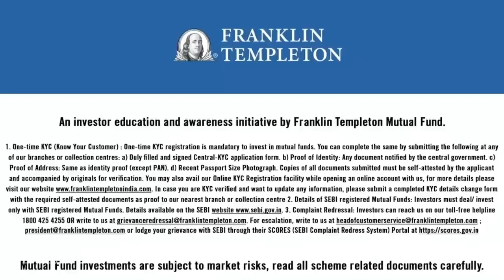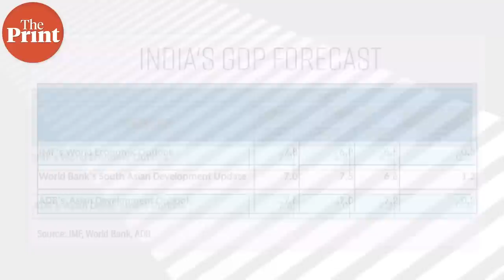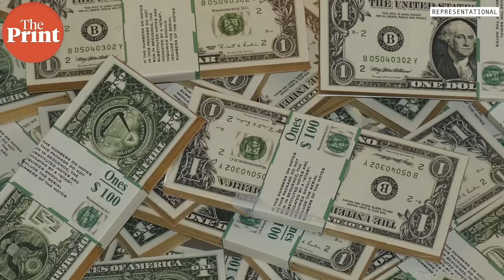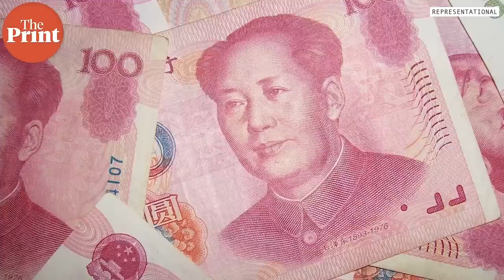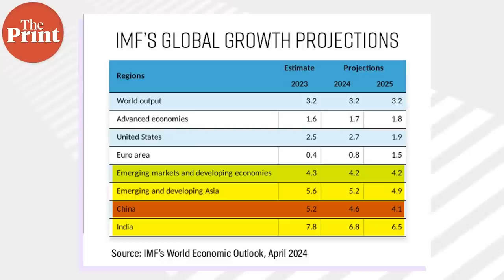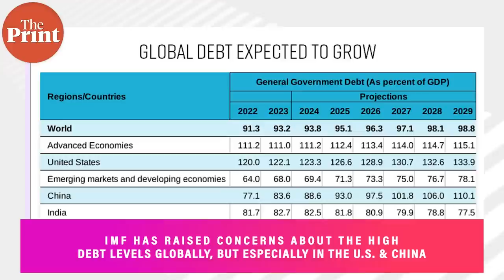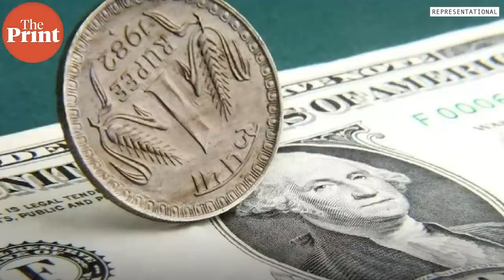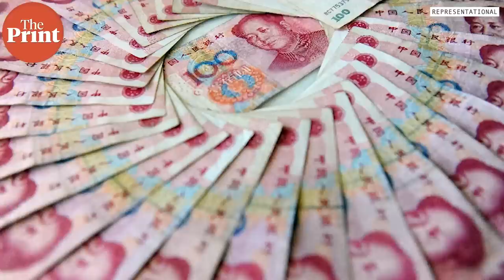Why have 3 global agencies upgraded India’s growth after just 3 months?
The IMF, ADB and World Bank have all upgraded India’s growth, soon after their earlier projections. What has changed their minds? Economist Radhika Pandey and Deputy Editor TCA Sharad Raghavan explain in MacroSutra
Chapters:
01:38 - The IMF in April upgraded India’s growth to 6.8% from the 6.5% it predicted in January
02:05 - The Asian Development Bank has revised India’s growth to 7% from 6.7%
02:33 - The World Bank has raised India’s growth projection to 6.6% from 6.4%
03:20 - The IMF attributes higher growth to increase in demand & India’s working-age population
03:36 - The ADB highlights the recovery in consumption, exports and investment
04:05 - The World Bank says that South Asia’s growth can be attributed to India, but say it’s driven by public investment
06:46 - Latest outlook shows advanced economies have shown resilience, grown faster than earlier feared
09:39 - While India’s FY25 growth has been upgraded, it is still slower than the growth in FY24
10:04 - For China, the IMF predicts a sharp slowdown in growth, which has pulled the emerging & developing Asia region
11:12 - China’s elevated debt levels also pose a risk to the global economy, including India
14:53 - Fresh disturbances in the Middle East could push up inflation & destabilise current projections of growth
16:48 - The IMF has raised concerns about the high debt levels globally, but especially in the U.S. & China
18:33 - High debt in the U.S. will raise their bond yields, which will result in funds flowing out of India to the U.S.
21:05 - Apart from global headwinds, there are internal frictions that are holding back potential growth